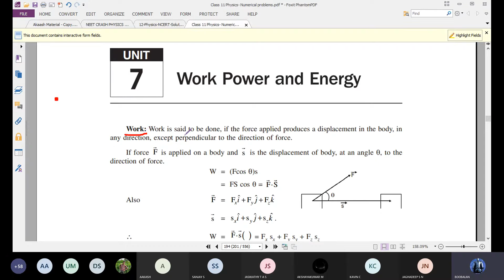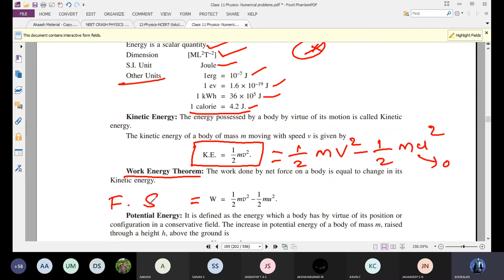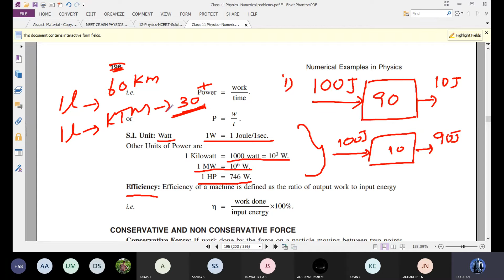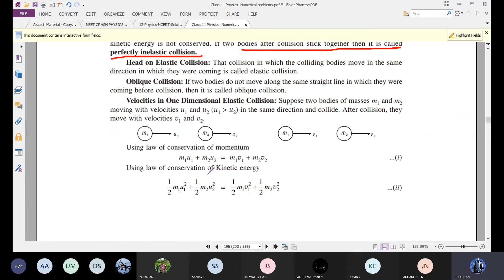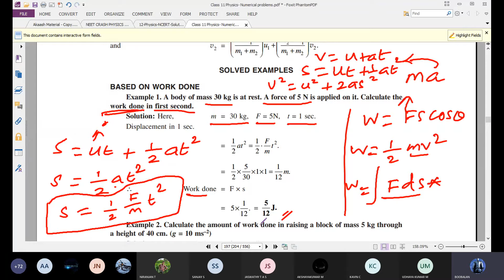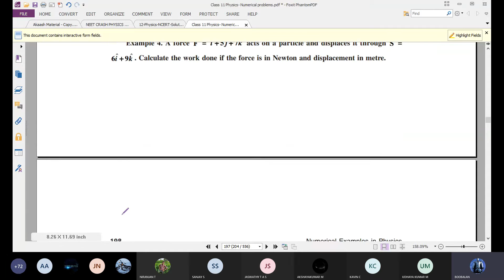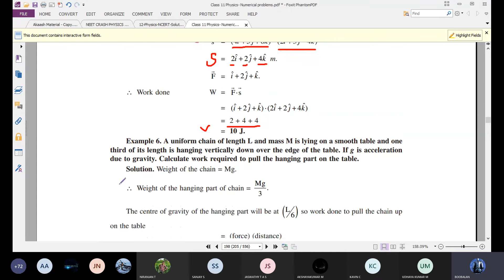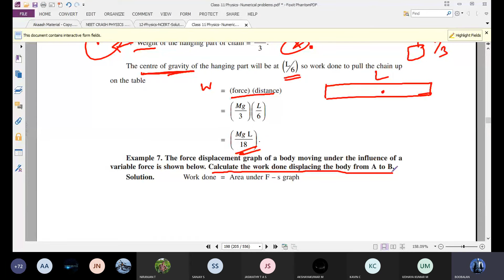GR XI PHYSICS -30.07.2021